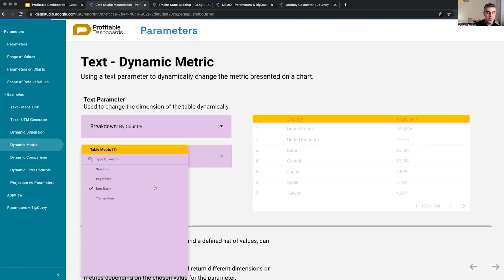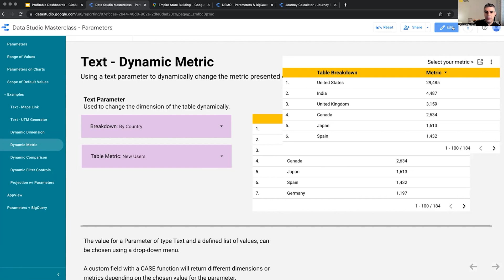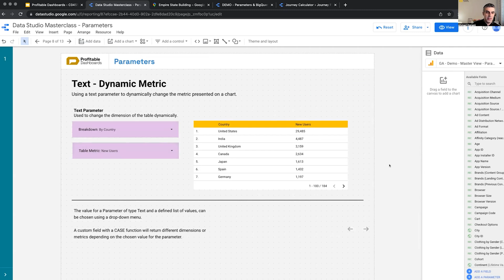12.11. Creating Dynamic Metrics with Parameters (Looker Studio Tutorial / Data Studio Training)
→ Enroll in the full version of the program
→ Get my free Looker Studio Tips via email.

In this lesson, we'll explore how to create dynamic metrics using the same methodology as we did for dimensions. This will allow users to choose the metric they want to see for a particular dimension, providing a more versatile and customized experience.

### Learning Objectives

1. Understand the concept of dynamic metrics and their benefits in Looker Studio.
2. Learn how to create dynamic metrics using case functions and parameters.
3. Differentiate between optional metrics and dynamic metrics.
4. Create interactive user interfaces to display dynamic metrics in tables.
5. Apply dynamic metrics to real-world data modeling scenarios.

### Main Concepts and Topics

- **Dynamic metrics:** Metrics that can be changed by users to customize their data exploration experience.
- **Case functions:** Used to create dynamic metrics by applying conditions to table metrics.
- Parameters: Text and available values used to create dynamic metrics.
- **Optional metrics vs. dynamic metrics:** Optional metrics are a more hidden way of providing users with metric choices, while dynamic metrics offer a more interactive and user-friendly experience.
- **Real-world applications:** Use cases where dynamic metrics can be applied to create more versatile and personalized data visualization experiences.

## Dynamic Metrics in Tables

We can use the same method we used for dimensions to create dynamic metrics. For example, imagine we have a table with breakdowns by source, medium, and campaign. We want to let users choose the metric they want to see for a particular dimension, such as sessions, page views, or users.

To achieve this, we'll apply a case function to the table metrics. The process is similar: create a parameter with text, available values, and a case function for the table metric.

For instance, if the table metric is sessions, display sessions; if it's page views, display page views. This method allows users to choose the metric they want to see and apply it to their data.

*In a real-life example, we worked with a company whose CEO wanted to see different metrics for their stores on different date ranges without creating separate pages. We built an interface allowing them to choose from various metrics, such as sales, transactions, customers, and products sold.*

## Optional Metrics vs. Dynamic Metrics

Optional metrics are another way to provide users with flexibility in their data exploration, but they can be hidden and not immediately obvious to users. To make optional metrics more visible, always show the chart header and include a text prompt, such as "Select your metric."

*Dynamic metrics, on the other hand, can provide a more interactive and user-friendly experience when you have the resources to create a more sophisticated user interface.*

In conclusion, dynamic metrics can be a powerful tool for customization in Looker Studio, giving users the ability to choose the metrics they want to see for their data. This versatile method can help create a more engaging and personalized experience for users when exploring data.